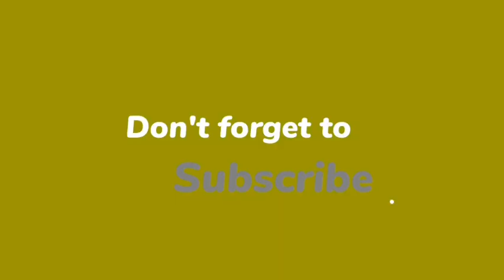बिहार भाजपा के पुराने अनुभवी नेताओं को साइड कर सम्राट चौधरी को कमान सौंपना रिस्क फैक्टर-राकेश रंजन।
बिहार भाजपा के पुराने अनुभवी नेताओं को साइड  कर सम्राट चौधरी को कमान सौंपना रिस्क फैक्टर-राकेश रंजन। -केंद्रीय नेतृत्व का यह फैसला कहीं न कहीं पुराने नेताओं को परेशान कर रहा है।

** वार्ताकार-निर्भय देवयांश*